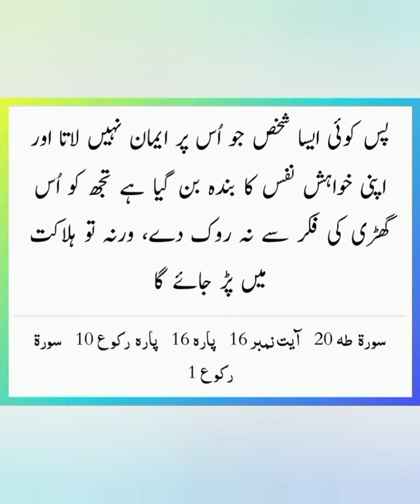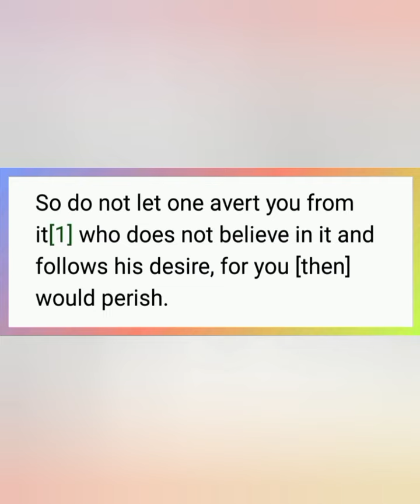Kyun na Aaj ki subh ka Aaghaz Allah k Kalam se? (Taha 16) 13 Rabeeussani 1446h 17 Oct 2024 Thursday